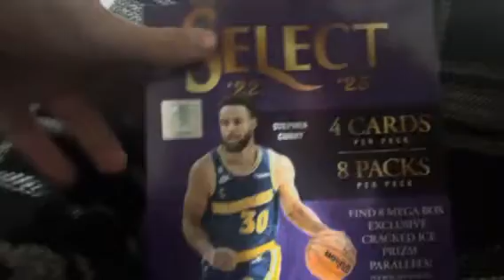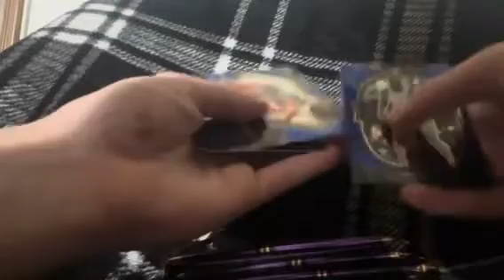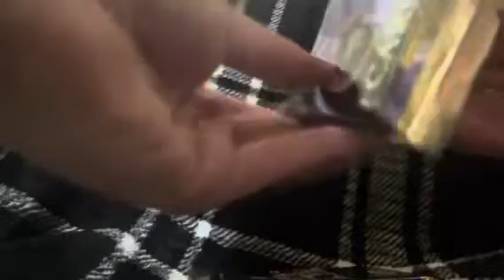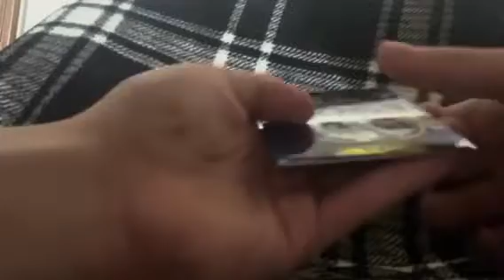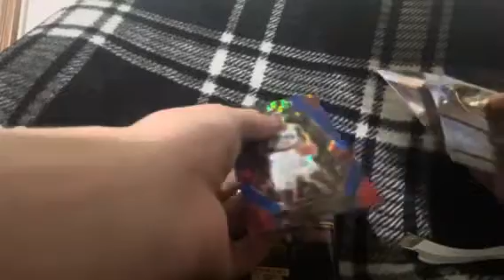My cousin opened this.